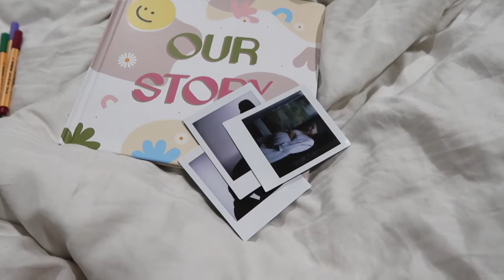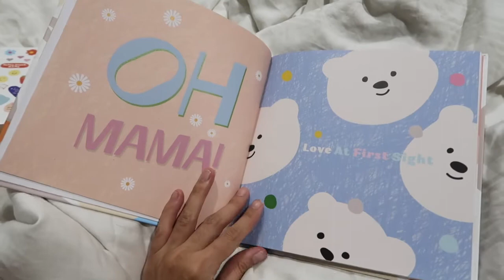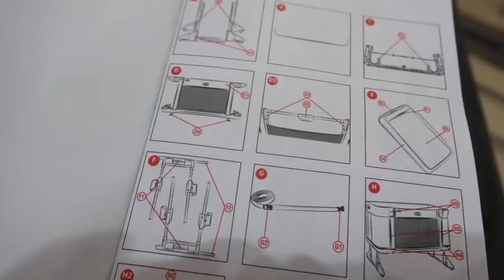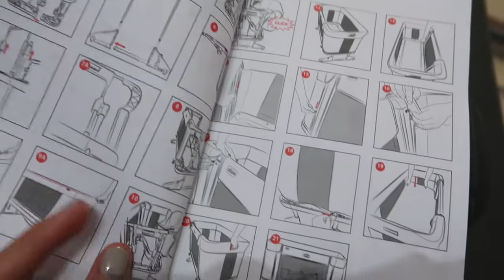Mummy goes for a maternity shoot while daddy builds the crib!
In today's vlog, you will see small glimpses of us preparing for the baby! I would love to hear from anyone with my condition!